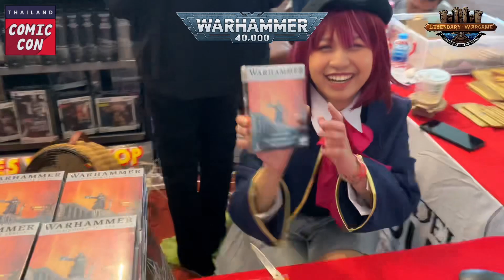Thailand Comic Con 2023 วันสุดท้าย แวะมาสนุกกันได้ที่บู๊ท Warhammer Legendary Wargame!!